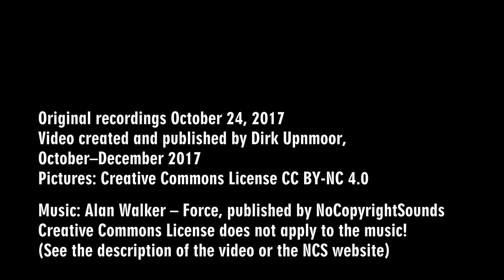Odra Wschodnia – Schiff, Tram und Bus an der Brücke über die Ost-Oder (200-Abo-Special)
Ein kleines Stimmungsvideo. Der Morgennebel lichtet sich am Ostarm der Oder bei Szczecin (Stettin). Ein Schiff fährt unter der Brücke hindurch, während oben Straßenbahnen, Busse, LKWs und Autos fahren – der morgendliche Berufsverkehr klingt langsam ab, aber der Wirtschaftsverkehr ist in vollem Gange.

Vielen Dank und einen herzlichen Gruß an alle, die hier Videos angeschaut haben (oder regelmäßig schauen)!